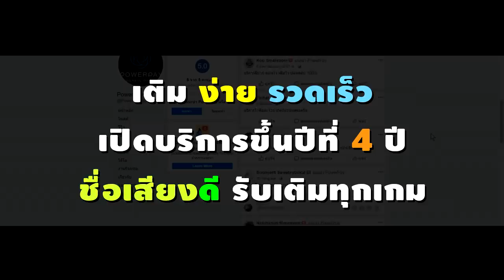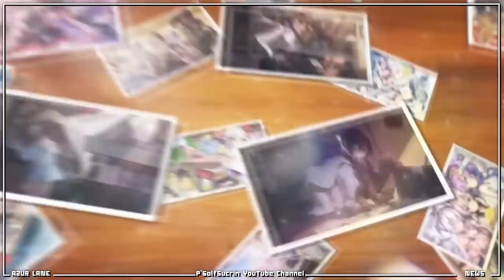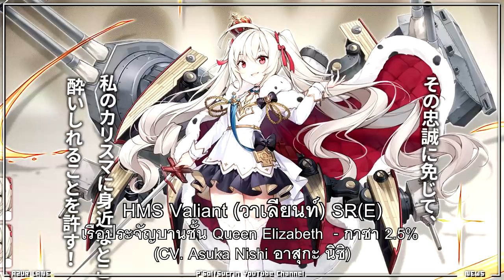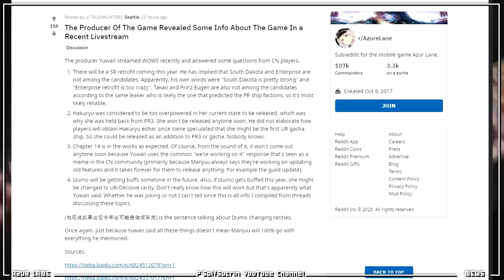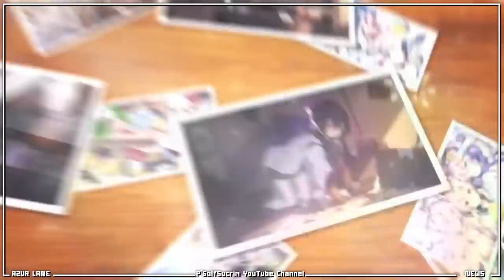⭐[AzurLane] ข่าวเรือกิจกรรมJP Noctis Borealis ของ Royal Navy, ข่าวลืออนาคต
0:00 Intro
1:35 HMS Hermione (เฮอร์ไมโอนี่) – เรือลาดตระเวนเบา ชั้น Dido - SSR
โรงต่อเรือ [จำกัดเวลา] 0.5%, ร้านค้าอีเวนท์, ดรอปในด่าน (CV. Hiroko Taguchi ฮิโระโกะทากุจิ)
2:42 HMS Howe (ฮาว) – เรือประจัญบานชั้น King George V  - SSR
โรงต่อเรือ [จำกัดเวลา] 2% (CV. M・A・O อิจิมิจิ มาโอะ)
3:33 HMS Icarus (อิคารัส) – เรือพิฆาต – แจกฟรีรางวัลอีเวนท์สะสมแต้ม (CV. Yuuki Takada ยูกิทาคาดะ)
4:16 HMS Eagle (อีเกิลส์) – เรือบรรทุกเครื่องบิน –  SR(E)
โรงต่อเรือ [จำกัดเวลา] 2.5% (CV. Fumie Mizusawa ฟูมิมิซูซาวะ)
5:15 HMS Perseus (เพอซิอุส) – เรือบรรทุกเครื่องบินเบา – SSR
โรงต่อเรือ [จำกัดเวลา] 2% (CV. Naomi Oozora นาโอมิ โอโซระ)
7:22 HMS Valiant (วาเลียนท์) – เรือประจัญบานชั้น Queen Elizabeth – SR(E)
โรงต่อเรือ [จำกัดเวลา] 2.5% (CV. Asuka Nishi อาสุกะ นิชิ)
IJN Kongou – ชุดนางพยาบาล
9:14 ข่าวลืออนาคต

👉 PowerPay • บริการรับเติมเงินเกม
🎁 โดเนท • เป็นกำลังใจให้พี่กอล์ฟได้ที่ 🎁
❤️ True wallet : เบอร์ 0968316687
❤️ บัญชี ธนาคาร : ไทยพาณิชย์, " 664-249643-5 " , นาย กรกช สิงห์แก้ว
💬 กลุ่ม Discord พี่ Golf 💬
💬 กลุ่ม Line พี่ Golf 💬 คนไม่มาก แต่จริงจัง (วิจัยข้อมูลเนื้อเรื่อง AK ช่วยพี่ได้นะ)
Azurlane, Arknights, เกมมือถือ, Mobile Game, iOS, Android, เกมกาชา, เกมมือถือมาใหม่, เกมมือถือน่าเล่น,เกมใหม่มาแรง , รีวิวเกมมือถือ , วิธีเล่น , สอนเล่น , หาของ , ภาษาไทย , รีวิว , gameplay , เก็บเวล , อัพเดทใหม่ , Download